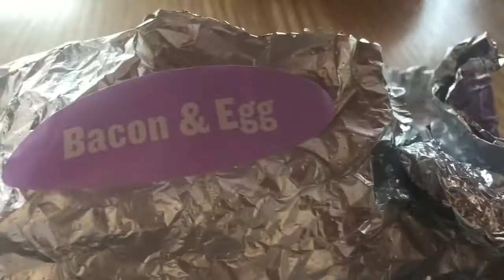Vlog 07 :: The Time We Went To Amarillo For The Barrio Bash 5K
Ahhh, the joys of traveling in a minivan with 3 small children. Here's the first peek at our weekend in Amarillo, TX, for Power Church's Barrio Bash with one teeny tiny stop at Winstar Casino!